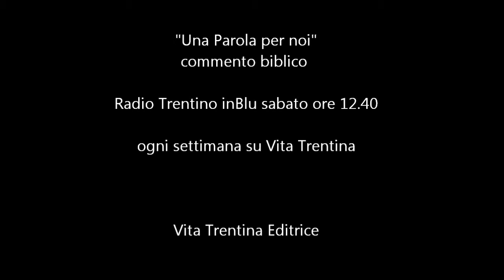Una Parola per noi - domenica 10 agosto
Se abbiamo le ali, adoperiamole.
Noi ci riteniamo credenti in Gesù Cristo, ma non sappiamo in che misura lo siamo davvero. Avere la fede è un po’ come avere le ali, ma non è detto che le sappiamo adoperare: anche le galline da cortile le hanno, ma non le usano; tutt’al più svolazzano raso terra…

I lettura: 1 Re 19,9a.11-13a;
II lettura: Romani 9,1-5;
Vangelo: Matteo 14,22-23